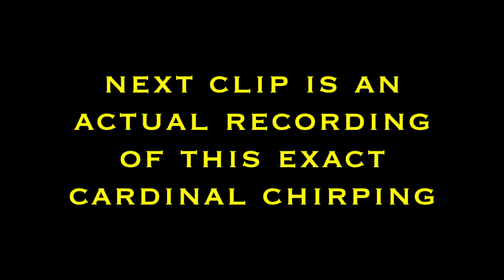Cardinal Bird keeps hitting window or mirror damaging screen - This is why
BEST grass seed

Screen repair kit

UV garden decor protectant

Flamingo garden decor

Cardinal decor 🤣:

Flag Pole:

2.  Prevent sump pump discharge from Freezing

3.  Replace window screen

4.  We purchased a Raptor statue

5.  UV protection spray on garden decor

6.  Install Flag Pole

7.  Changing to Heavy Duty Plastic pallets

8.  Will 10 year old grass seed grow grass